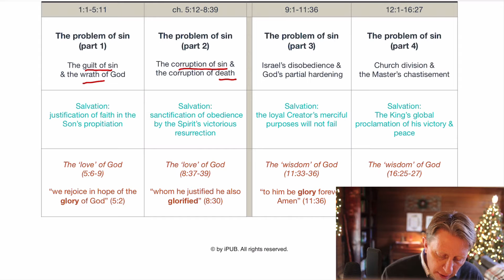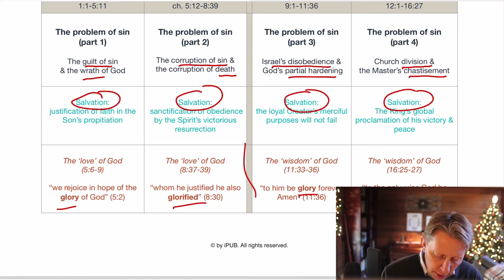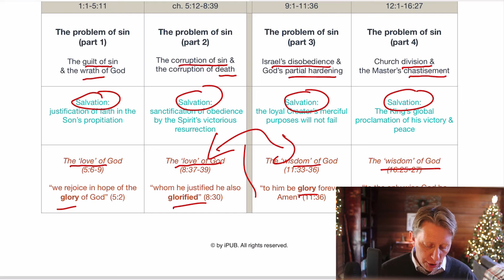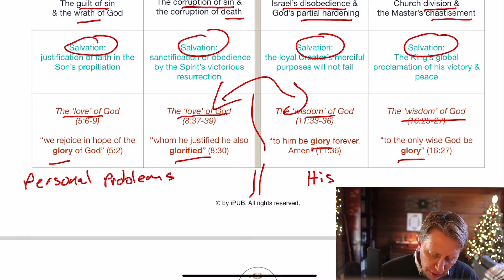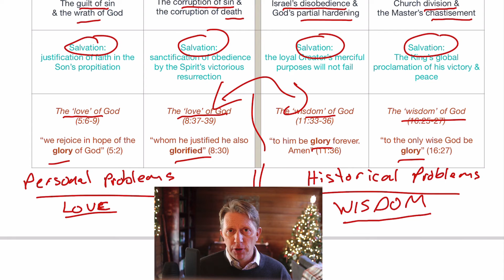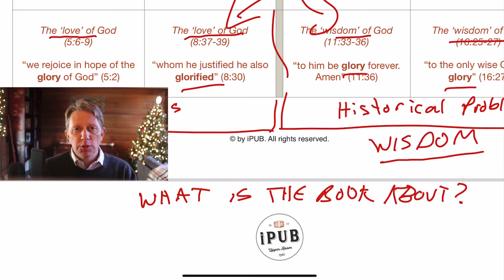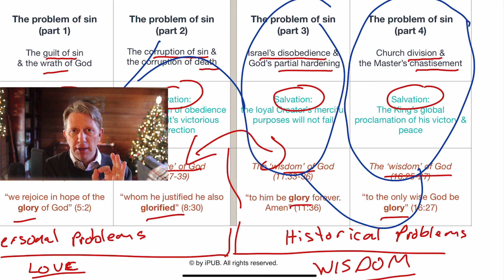Romans Reading Guide - Intro 10: role of love/wisdom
These reading guides are for Christians who seek to read the Bible devotedly, closely, seriously. The goal is simple: to offer practical tools that help readers to engage Scripture and Scripture's God more meaningfully. Every readers goal should be 1) to learn about God  2) to gain confidence and wisdom in facing life's daily challenges.

iPUB's mission is to promote meaningful conversation about the Bible with the non-believing. These reading guides are provided for this purpose.

Bill Wortman
I teach classical languages & Great Books in university and pretend occasionally to be a carpenter